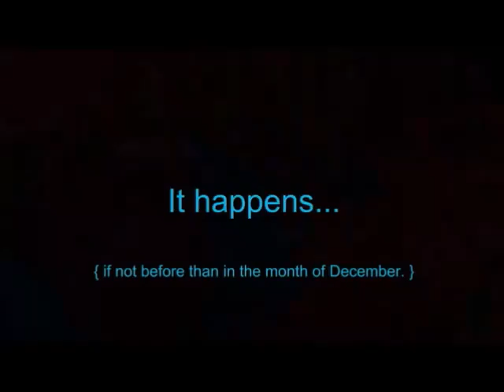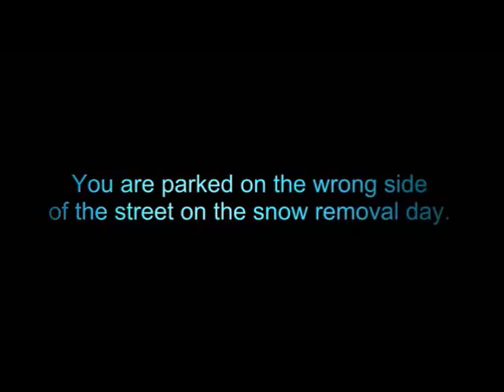Montréal en Hiver en 1mn 30s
On distille des choses du Canada vers le monde et les choses du reste du monde vers le Canada ! ChoCanadaMedia